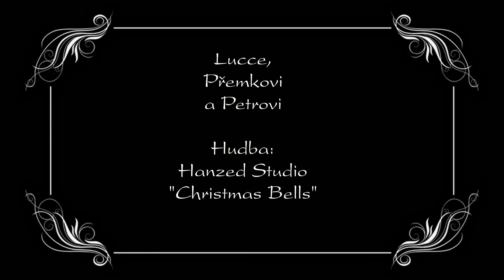Ježíšek a.s.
Krátká scifi(?) hra o tom, jak byznys do vánoc vstoupil a kdo tam prodělal nejvíce.

Napsal: Zdeněk Hulbach, tedy já :D